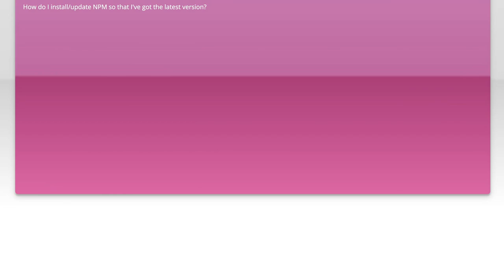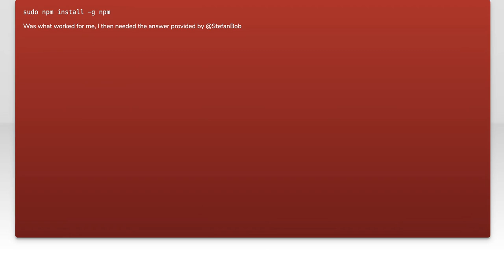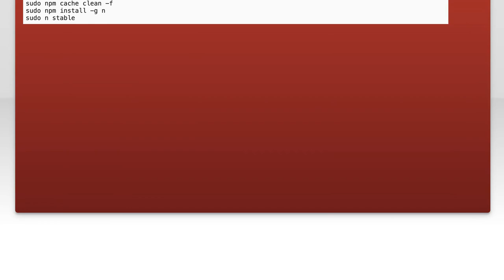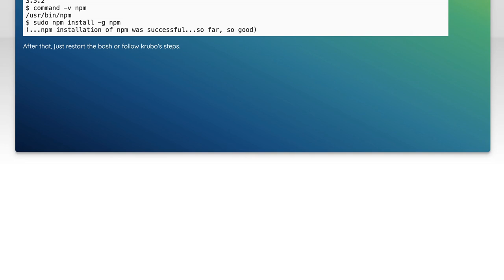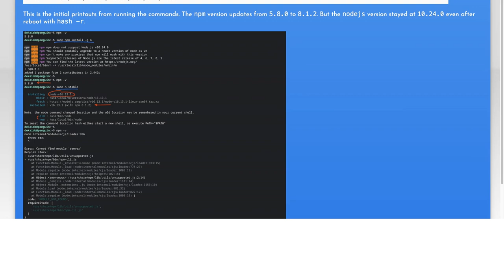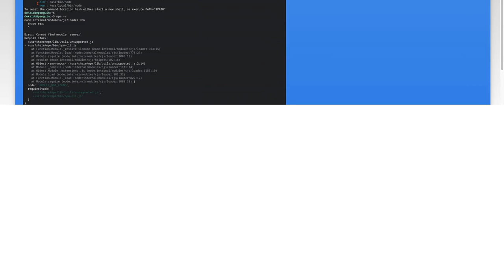Why Is Only an Outdated Version of NPM Available on Debian/Ubuntu?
In this video, we delve into the intriguing issue of why Debian and Ubuntu users often find themselves stuck with outdated versions of NPM (Node Package Manager). As one of the most popular tools for managing JavaScript packages, having access to the latest version is crucial for developers. Join us as we explore the reasons behind this limitation, the implications for developers, and potential solutions to ensure you can work with the most current features and updates in your projects.

Today's Topic: Why Is Only an Outdated Version of NPM Available on Debian/Ubuntu?

Related to